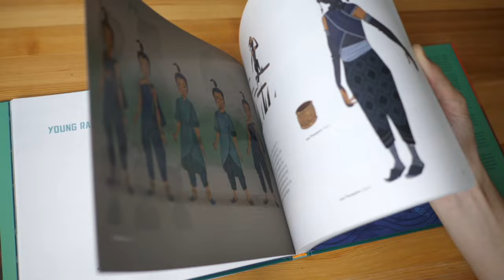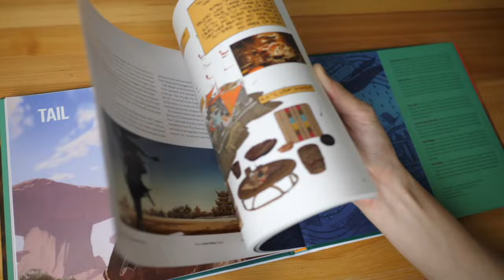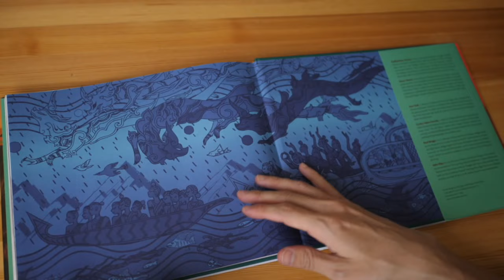(book flip) The Art of Raya and the Last Dragon